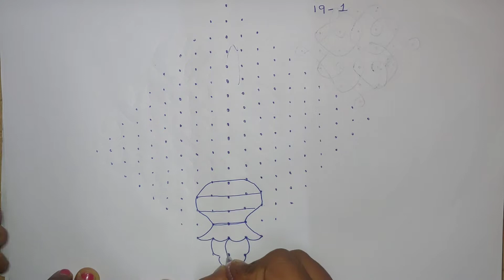Sankranti Pongal Muggu | 19x1 dot muggu | muggulu @interestingfactsandrangoli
Sankranti pongal muggu , festival muggu ,old muggulu , chukkala muggulu, simple muggulu without dots , simple muggulu with dots